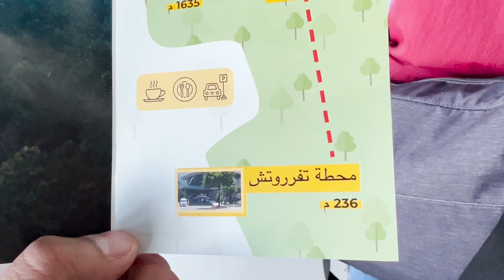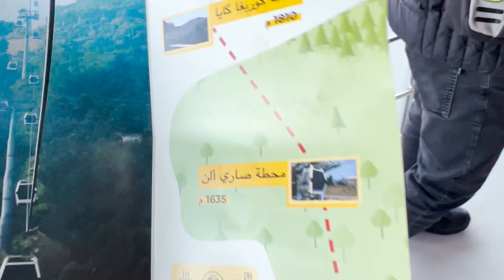Uludag Bursa Mountain a Snow Winter Day in Balochi Language By Baloch Traveler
it was My Best Bad Day of My Life Were i Was in The Middle of the beautifull snowy mountain i was covered with snow a whioty whity snowy day but it was also difficult for me to stay much long becouse of bad weather later on and lack of transportation .